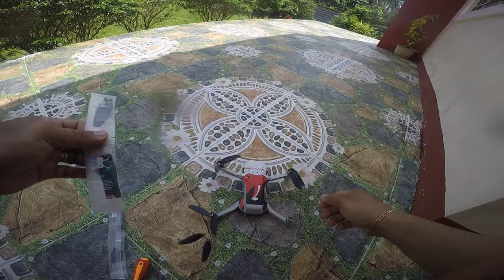MY FIRST CRASHED😭😭😭 @ INSTALLING NEW PROPELLER (Video Tutorial tagalog version)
Muntik ng mawasak...hahahaha